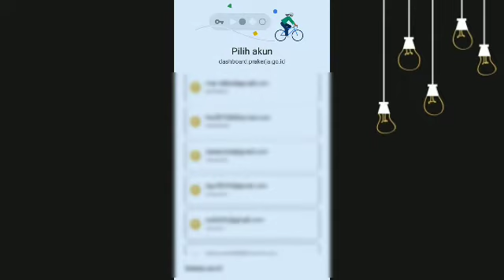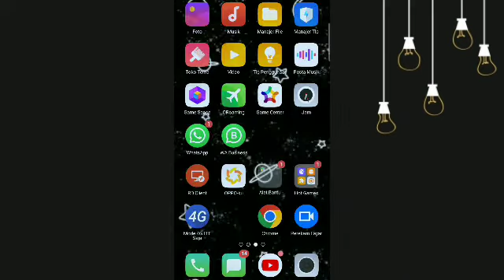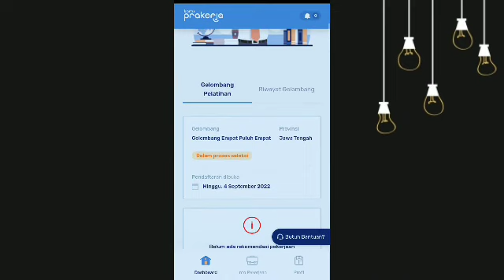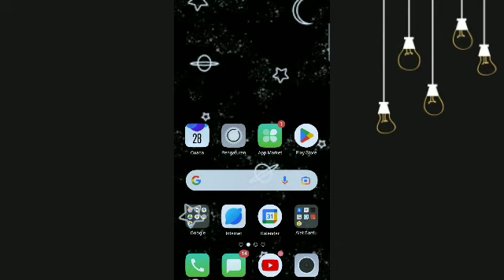cara mudah masukan otp verifikasi prakerja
cara mudah masukan otp verifikasi prakerja,cara verifikasi prakerja terbaru,otp lewat email prakerja,cara masukan otp lewat dashboard prakerja,prakerja gelombang 44,kartu prakerja Indonesia,